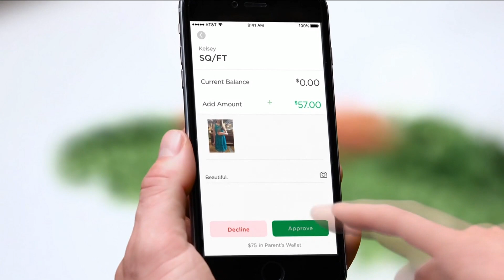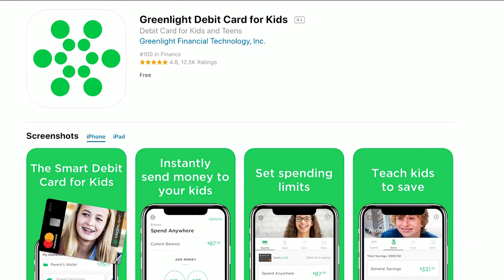Apps that pay kids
VIDEO: Melanie Lawson reports on some apps that help kids manage their money.